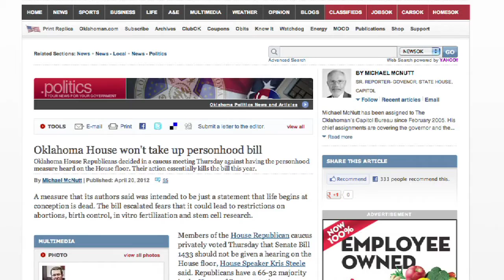Capitol Debrief: Personhood and Fetal Heartbeat bills (2012-04-20)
Personhood bill being a measure that its authors said was intended to be just a statement that life begins at conception is dead.